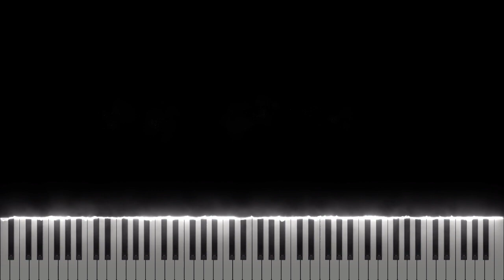Charlie Puth, Jung Kook - Left and Right [Midi Download]